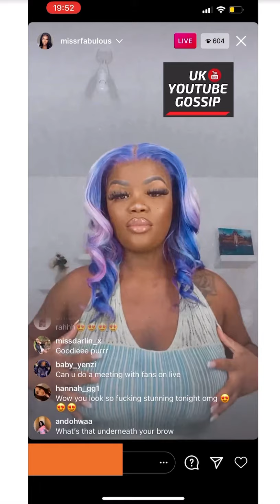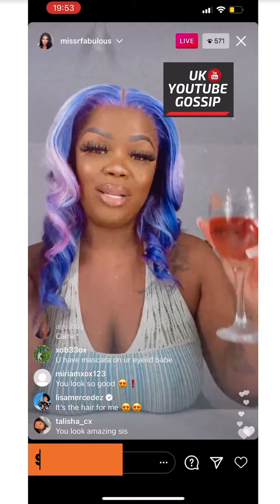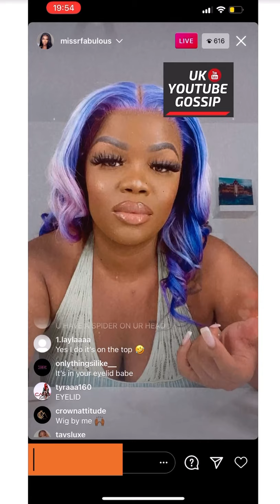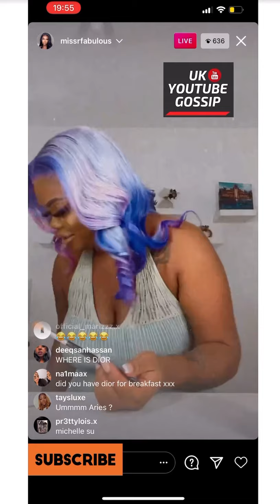MISS R FABULOUS IRRITATED BY FANS COMMENTING ON HER MAKEUP